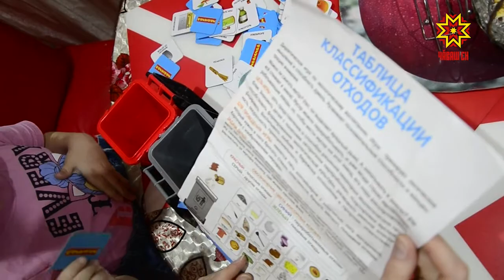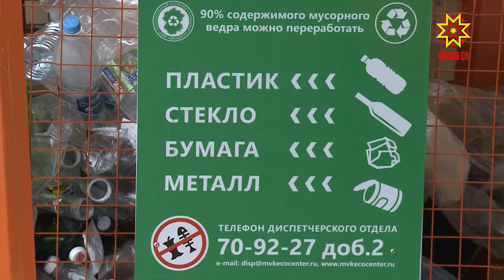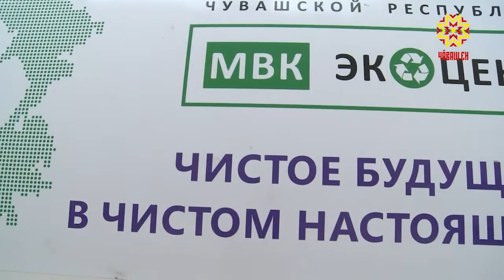В Чебоксарах внедряют раздельный сбор мусора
Пластик к пластику, металл — к металлу. В Чебоксарах и Новочебоксарске внедряют раздельный сбор мусора. Весь путь отходов от квартир до вторичного использования проследила Ольга Пырочкина.